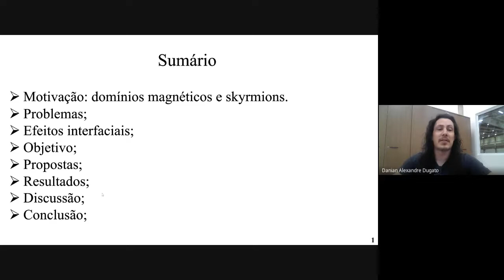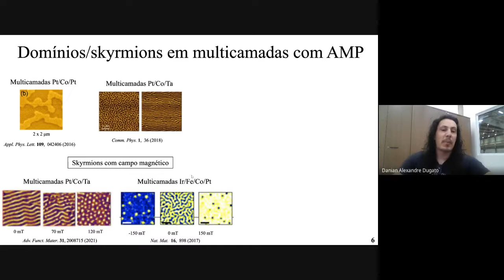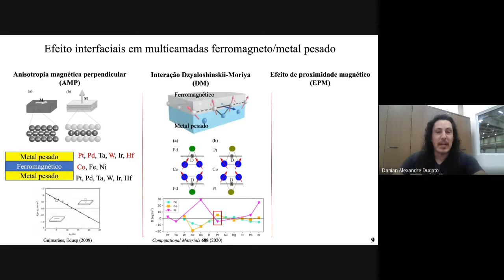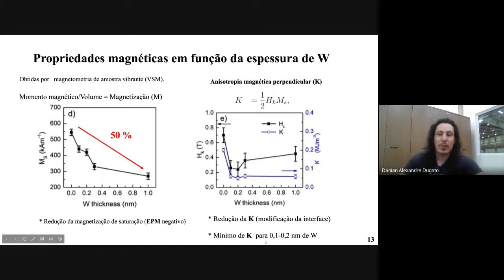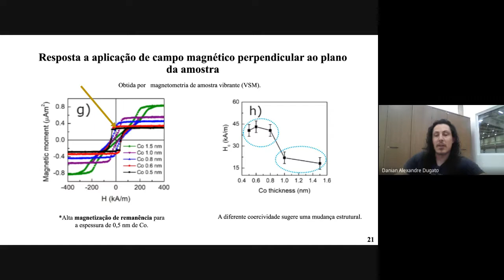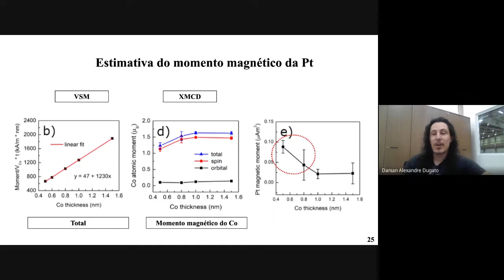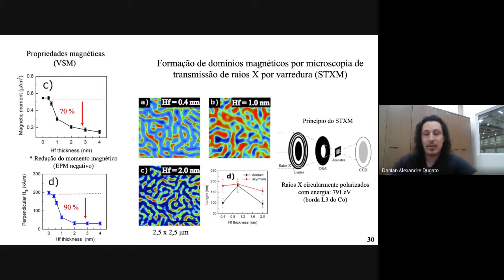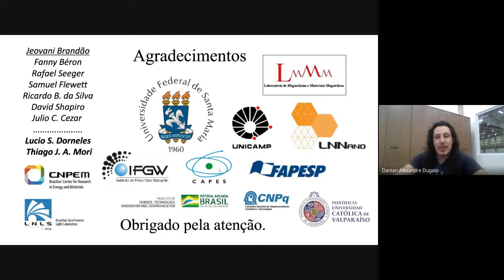Domínios magnéticos e skyrmions em multicamadas com anisotropia magnética perpendicular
Efeitos interfaciais na formação de domínios magnéticos e skyrmions em multicamadas com anisotropia magnética perpendicular
D. A. Dugato
Defesa doutorado PPG Física